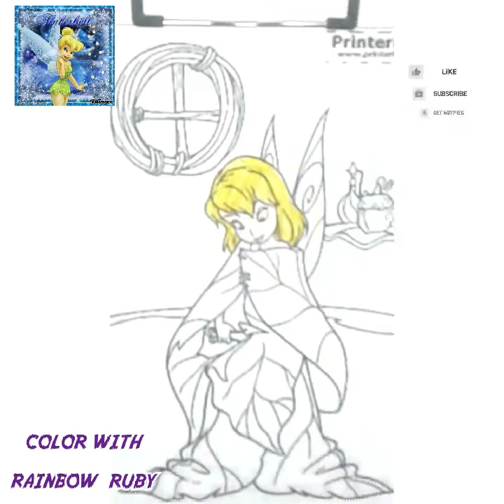COLORING DISNEY'S TINKER BELL COLORING BOOK PAGE BY COLOR WITH RAINBOW RUBY.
Come COLOR WITH RAINBOW RUBY.This is a sweetest little girl's channel for the passion of art and coloring. Join her for the love of most amazing things in the world ''THE COLORS'' and COLOR WITH RAINBOW RUBY.
SUPPLIES USED OR MENTIONED
SOFT HEAD WATER COLOR PEN
Hello lovely girls HB pencils( SHENGMA)
Hello lovely girls ERASER and  SHARPENER
Hello lovely girls COLOR PENCILS 12 SHADES
CRAYONS BY ROCO
MUSIC TRACK USED
CUTE

HAVE THE BEST DAY ALL LOVELY COLORIES.